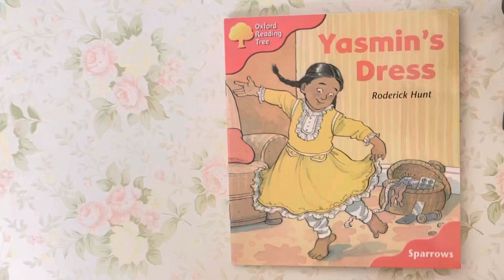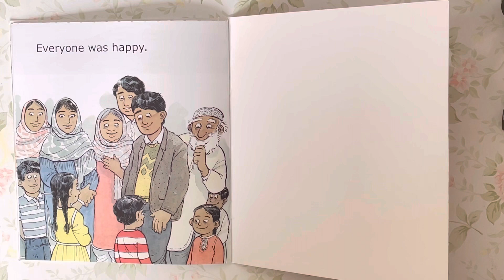Native English: Oxford Reading Tree - Stage 4 - Yasmin’s Dress (Read by Miss Tracy)